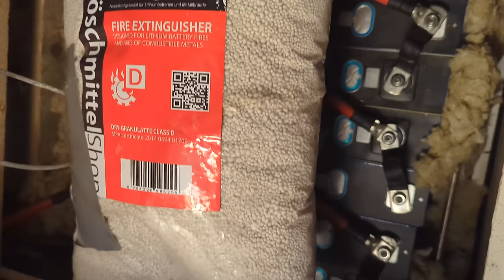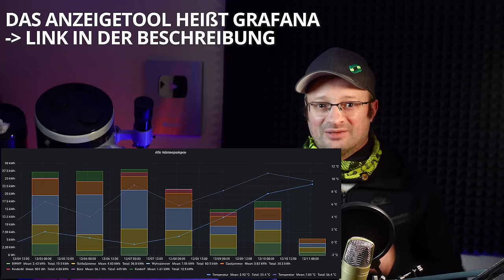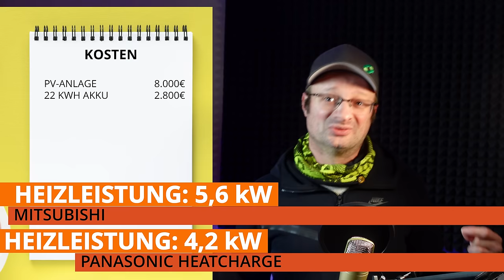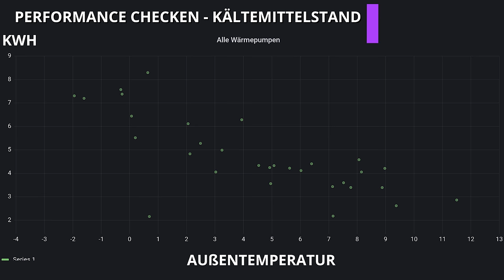Warum sieht keiner DIESE günstige HEIZUNG / STROM Lösung?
Bitte unterstützt unsere Arbeit finanziell:
Konto: Akkudoktor
IBAN: DE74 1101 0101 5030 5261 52
Solaris Bank

Klimaanlagen Reiniger
Intel NUC

Amazon generell
Ebay generell

12V,24V48V Laderegler (einfach aber funktioniert gut, Kühlung nachrüsten!)
4s LiFePo4 BMS (verwende ich selbst)

Hier hab ich meine Klimaanlagen gekauft, alle Shops waren in Ordnung:
ShopClima.it
~▬▬▬▬▬▬  Team ▬▬▬▬▬~
Kamera: Dr. Andreas Schmitz
Schnitt: Manuel Lieske
Redaktion: Dr. Andreas Schmitz

00:00 - MEINE ANLAGE
01:03 - DIY - DEZENTRALE HYBRID HEIZUNG
01:47 - VORTEILE DER HYBRID HEIZUNG
04:07 - WAS BRINGT ES ENERGETISCH - DIE JAHRESARBEITSZAHL
07:46 - DIY PHOTOVOLTAIK
11:59 - DIY LASTMANAGEMENT + STROMOPTIMIERUNG + MONITORING
14:34 - DIE KOSTEN
17:07 - ERTRAG & STROMVERBRAUCH
19:43 - MONEY MONEY MONEY
23:11 - AMORTISATION
24:22 - WARTUNG DER KLIMAANLAGEN
27:38 - NACHTEILE - DAS WÜRDE ICH ANDERS MACHEN
33:33 - DIE ZUKUNFT
35:26 - DIY - WAS DARF MAN SELBER MACHEN?